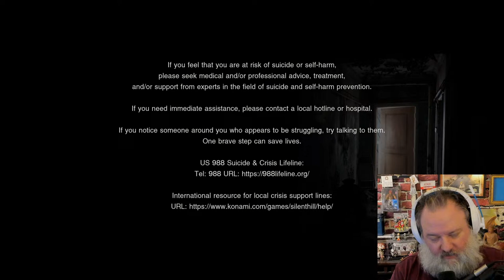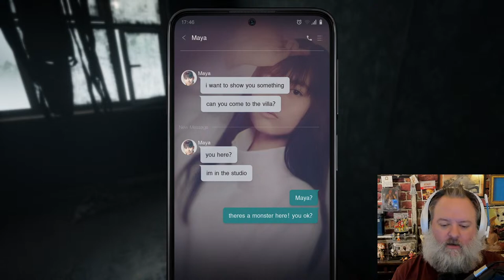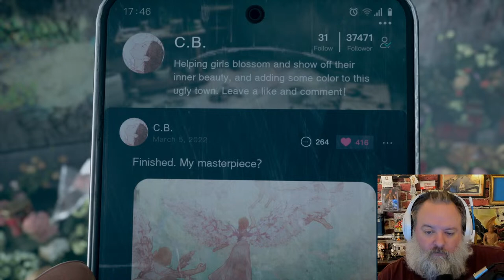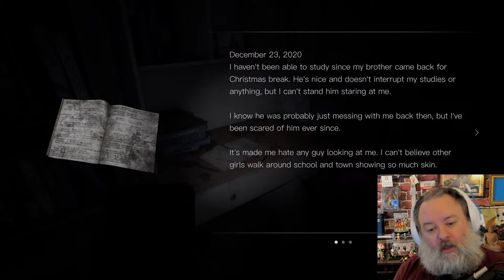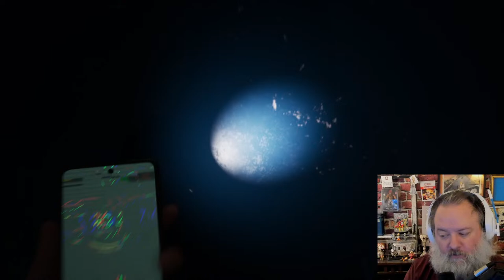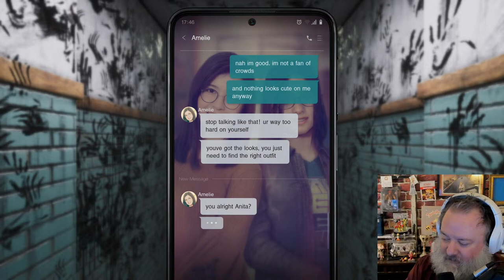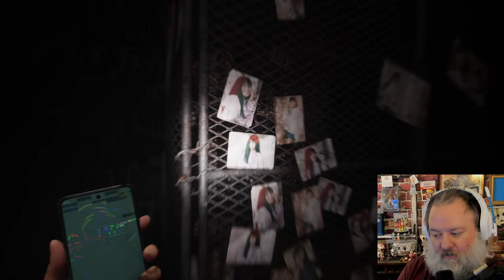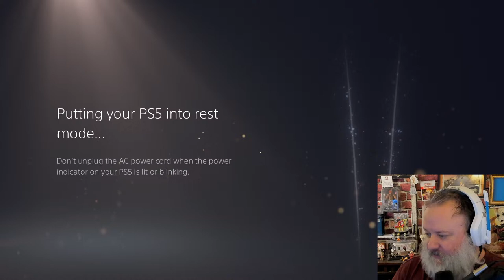SILENT HILL: THE SHORT MESSAGE LIVEPLAY!